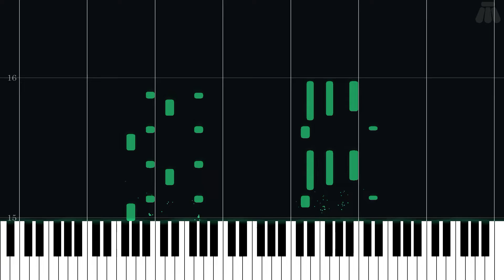Dancing Shy Guy Ghosts - Luigi's Mansion - Intermediate Piano Tutorial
Intermediate Piano Tutorial for Dancing Shy Guy Ghosts from Luigi's Mansion (2001) in the Super Mario series.